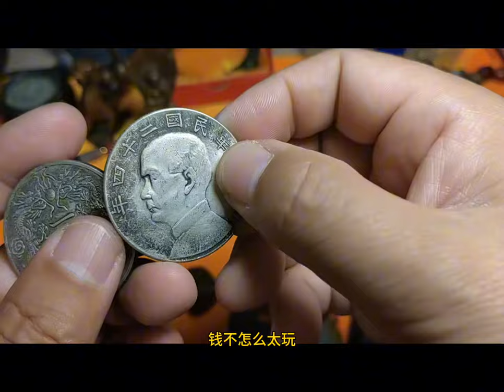古玩的春天不远了5分钟6万，大开门唐王的玉带板，路份级别都不低